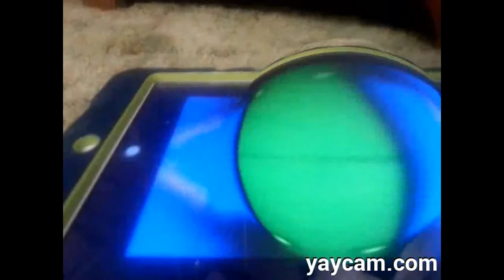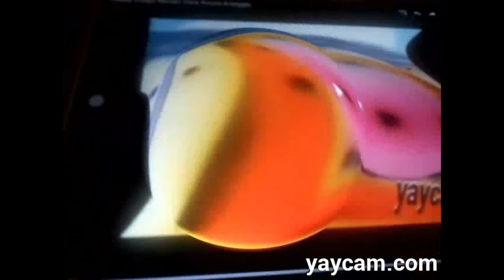Klasky Csupo Render Pack 1-10